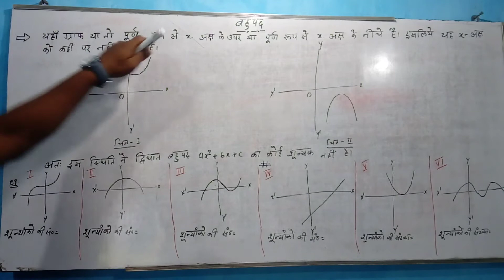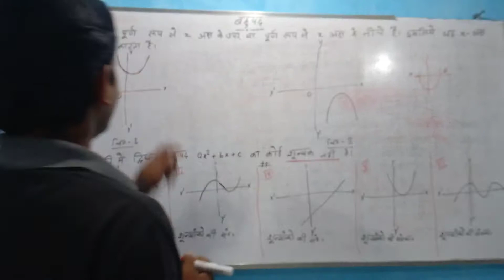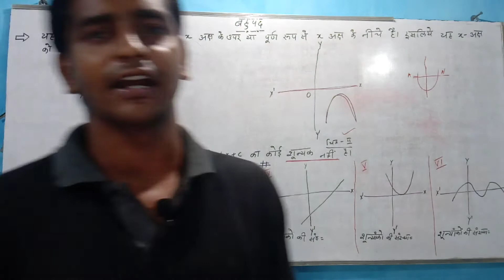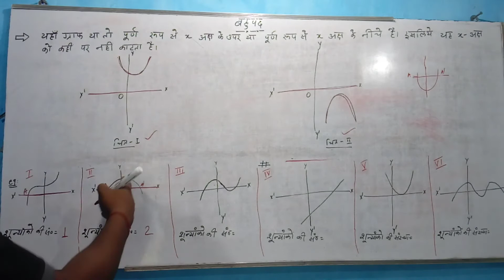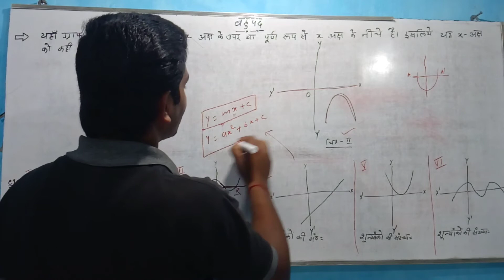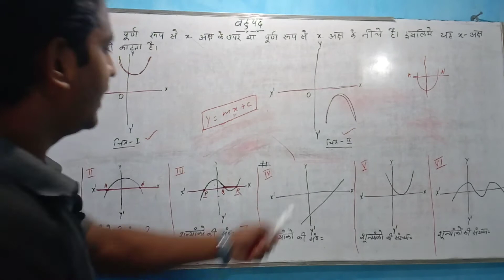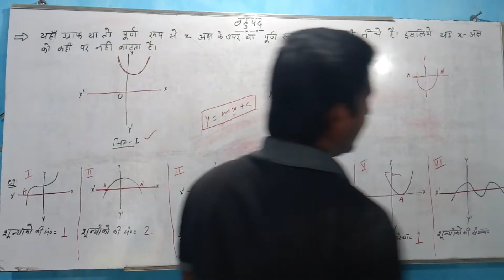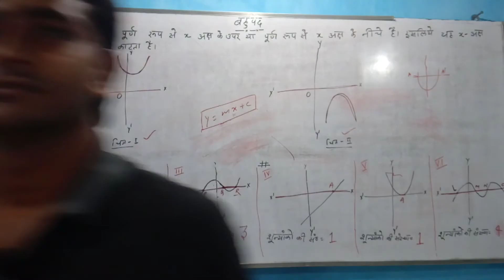Polynomial last theory(बहुपद )